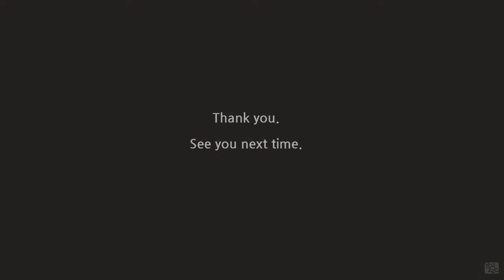Yalzza's coloring tutorial / Anne of Green Gables 06 / 얄짜의 컬러링 레슨 - 빨강머리 앤 06 - #24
Lovely Anne and Mr.Matthew Cuthbert.